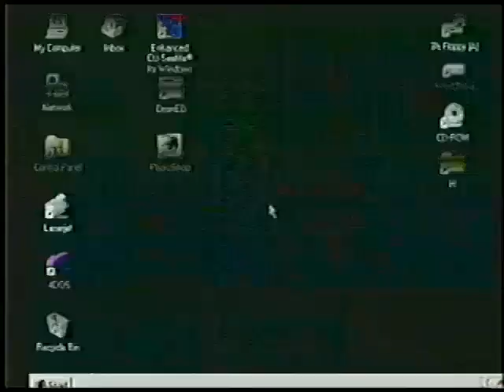Junction Point (Lost Warren Spector RPG) [PC - Cancelled]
Junction Point is a cancelled (initially) fantasy MMORPG / (then) sci-fi RPG that was in development by Looking Glass Studios (Austin team) in the mid ‘90s, an ambitious project conceived by Warren Spector (Wing Commander, Ultima Underworld, System Shock, Deus Ex), Steve Powers (Ultima VII, Deus Ex, Dishonored, Prey) and Allen Varney (Star Wars: Galaxies). This was their original, unfinished idea that would later lead to such popular games as System Shock 2, Deus Ex and Bioshock.